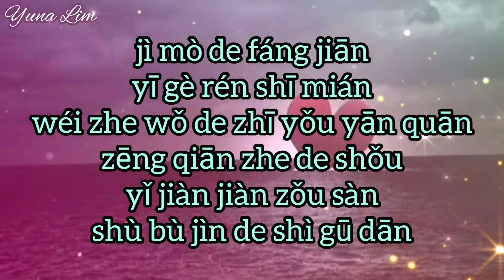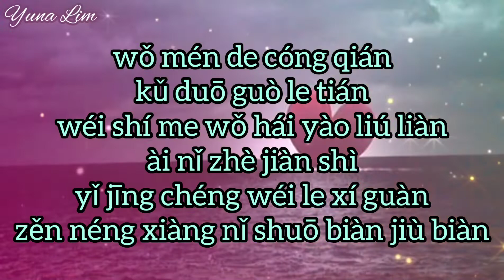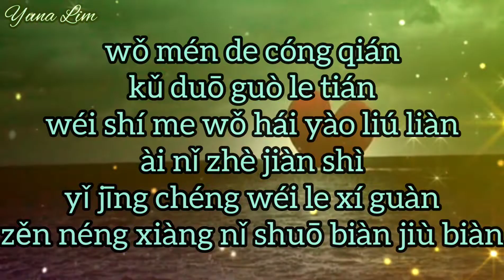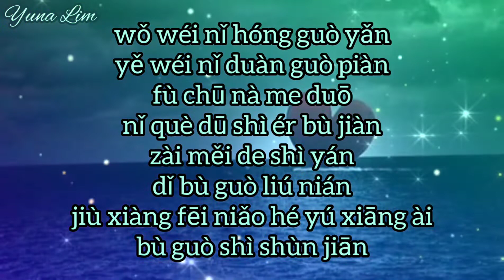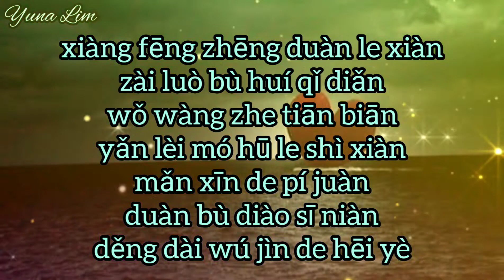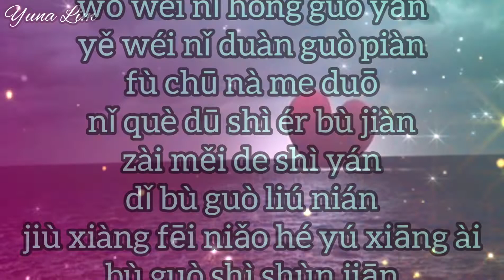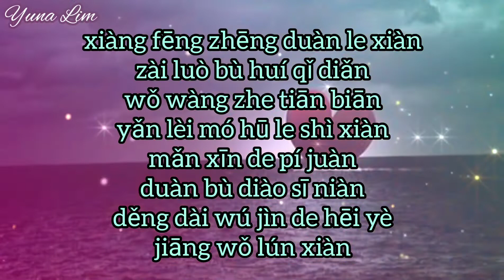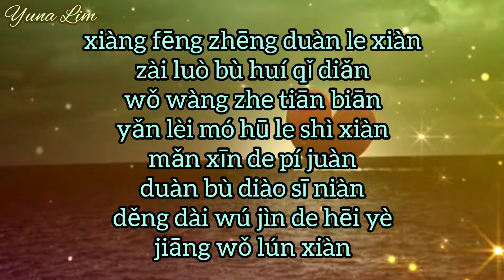Wei Ni Hong Guo Yan 为你红过眼 (mata pernah memerah demi kamu) Xian Wai Zhi Yin 弦外之音 Lyrics